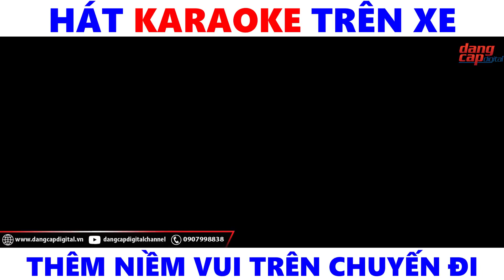Hát karaoke trên xe hơi Micro không dây! Thêm niềm vui cho chuyến đi - Dangcapdigital.vn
Đẳng Cấp Digital - Cung cấp, phân phối các sản phẩm, phụ kiện công nghệ độc đáo!
👉 HÁT KARAOKE TRÊN XE HƠI❗ BẠN ĐÃ THỬ CHƯA❗
✳️ NHỮNG HÀNH TRÌNH XA THÊM NIỀM VUI BẤT TẬN!
✳️ CHUYẾN ĐI KHÔNG CÒN NHÀM CHÁN VÀ BUỒN NGỦ!
✳️ THỂ HIỆN ĐAM MÊ BẤT CỨ ĐÂU
✳️ TẬN DỤNG DÀN ÂM THANH CHẤT LƯỢNG XE HƠI CỦA BẠN
✳️ KẾT NỐI KHÔNG DÂY, HÁT THOẢI MÁI

✴️ Đẳng Cấp Digital chuyên giải pháp hát karaoke xe hơi không dây chuyên nghiệp
Hotline tư vấn và mua hàng: 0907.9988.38
Kênh YouTube chính thức từ Đẳng Cấp Digital – Review, đập hộp, trải nghiệm, hưởng dẫn sử dụng các sản phẩm, phụ kiện công nghệ mới !

ĐẲNG CẤP DIGITAL – Cung cấp, phân phối các sản phẩm, phụ kiện công nghệ hiện đại và độc đáo!
***Mời các bạn đến ngay showroom của Đẳng Cấp Digital để trải nghiệm sản phẩm tốt nhất cũng như sở hữu những gói bảo hành và ưu đãi tốt nhất từ bên mình!!
***Sản phẩm có hỗ trợ ship COD toàn quốc (nhận được hàng mới thu tiền) cho khách hàng ở xa.

Showroom 1: 24 Rạch Bùng Binh, P.10, Q.3, TP.HCM
Showroom 2: 164 Nguyễn Văn Lượng, Q. Gò Vấp, TP. HCM
dangcapdigital
dang cap digital
Dang Cap Digital
Đẳng Cấp Digital
Phụ kiện công nghệ độc đáo nghệ
Phu kien cong nghe doc dao
review cong nghe
review công nghệ
Đồ công nghệ giá rẻ hcm
Do cong nghe gia re hcm
Ilife
Loa bluetooth
Mamibot
Sjcam
Micro karaoke bluetooth
Bluetooth
Procam
sricam
Unbox
Unboxing
Tech
Review
Mở hộp
Đánh giá
So sánh
Micro
Micro xe hơi
Karaoke
Micro xe hoi
Micro không dây
Tuxun
K9
Tuxun k9